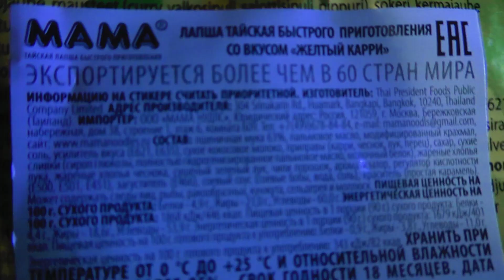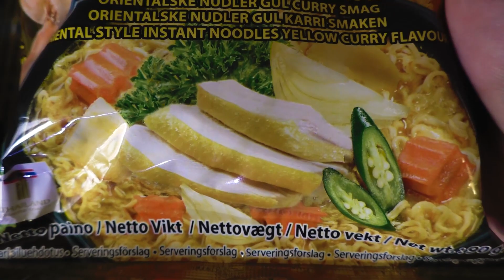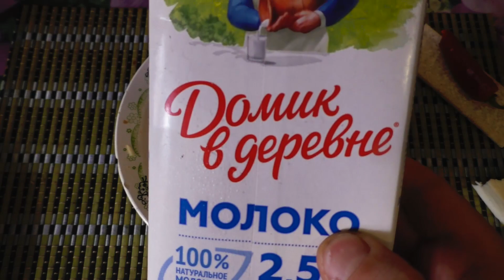Лапша Тайская быстрого приготовления MAMA Noodles Yellow Curry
Попробуем ещё одну Тайскую Маму) Лапша со вкусом больницы

Покормить Макса